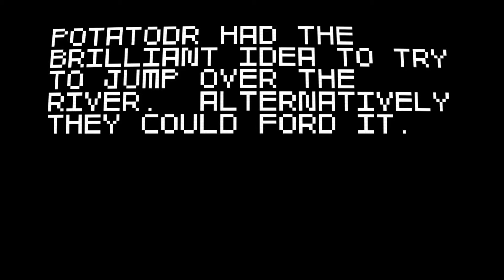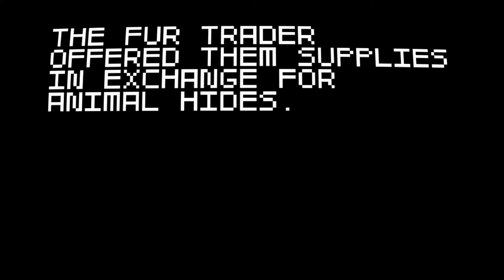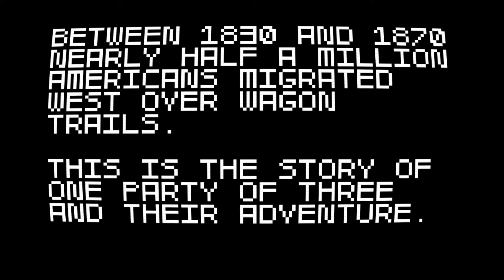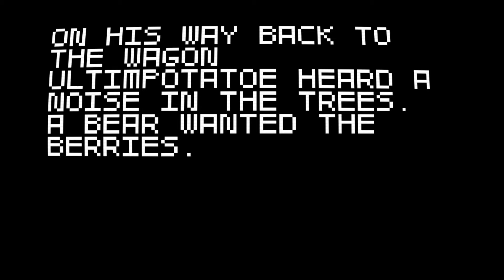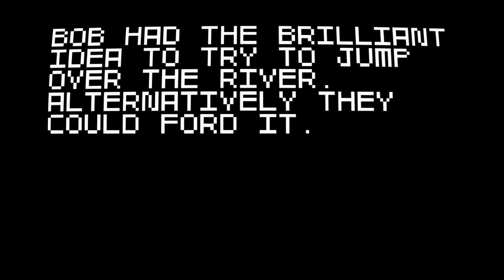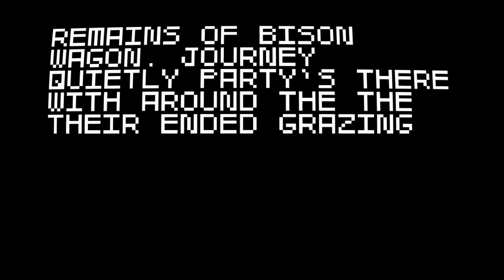Super Amazing Wagon Adventure: episode 2-The glitchy boofalo